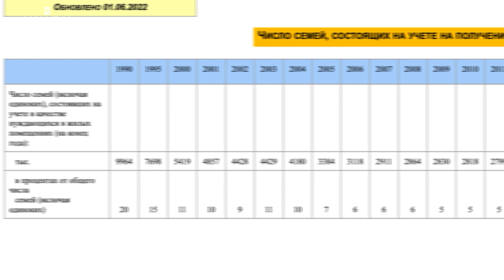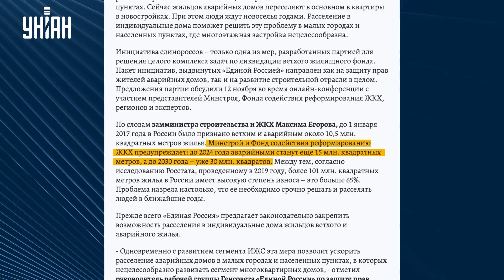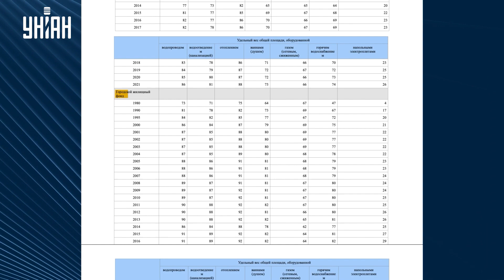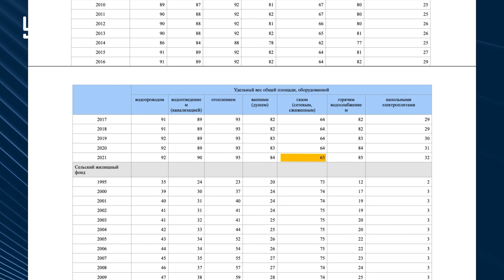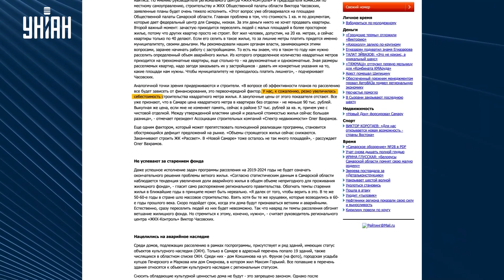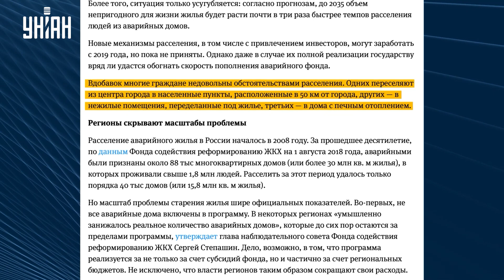Спасибо Путину за крыс и говно! Миллионы россиян живут в трущобах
UA - 25 мільйонів квадратних метрів житла, яке офіційно визнано небезпечним для життя. Там за різними оцінками мешкає від 3,5 до 7 мільйонів людей. Дякую путіну за це.

RU - 25 миллионов квадратных метров жилья, которое официально признано опасным для жизни. Там по разным оценкам живет от 3,5 до 7 миллионов людей. Спасибо путину за это.